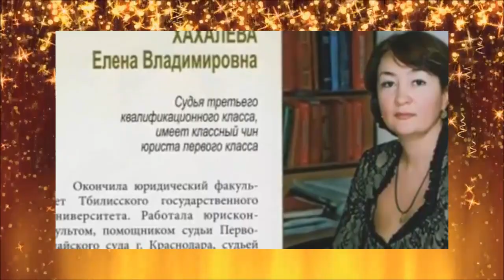"Пир во время чумы" судья из Краснодара устроила дочери свадьбу за $2 млн (16.07.2017)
"Пир во время чумы" судья из Краснодара устроила дочери свадьбу за $2 млн
В Сети бурно обсуждают свадьбу дочери действующей судьи Краснодарского краевого суда ЕленыХахалевой. По неофициальным данным, торжество обошлось влюбленным в два миллиона долларов. Сообщается, что само торжество прошло еще 10 июня 2017 года, однако известно о нем стало только 15 июля. По его словам, свадьба за два миллиона долларов – это "плевок всем нам в лицо" и "пир во время чумы".
На нашем канале Вы всегда найдете самые свежие и актуальные новости . Популярные новости России, Украины  и США. Только качественная и свежая информация из первых рук. Интересные факты и развлечение!!!